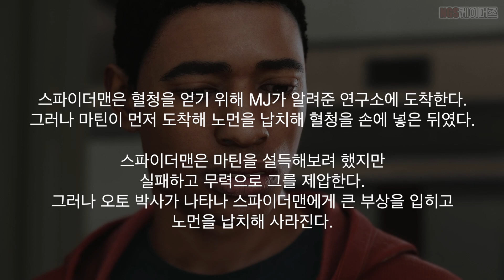마블 스파이더맨 42화 문제의 핵심 [인게임 대사 & 컷씬][NGS게이머즈]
스파이더맨은 혈청을 얻기 위해 MJ가 알려준 연구소에 도착한다. 그러나 마틴이 먼저 도착해 노먼을 납치해 혈청을 손에 넣은 뒤였다. 스파이더맨은 마틴을 설득해보려 했지만 실패하고 무력으로 그를 제압한다. 그러나 오토 박사가 나타나 스파이더맨에게 큰 부상을 입히고 노먼을 납치해 사라진다.
PS4 마블 스파이더맨 메인 스토리 42화 문제의 핵심 플레이 영상입니다.

NGS게이머즈 게임채널입니다. 스토리를 살려서 플레이하고 있습니다. 가끔은 패드와 키마를 내려놓고 귀와 눈으로 게임을 보는 여유를 갖는 건 어떨까요?

Until the day to try all the games in the world, we'll upload gaming video everyday.